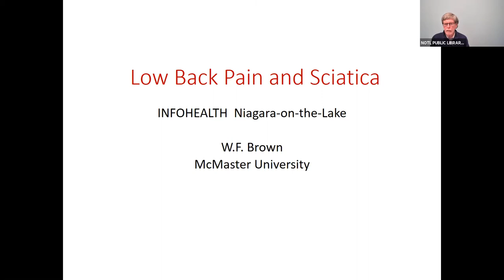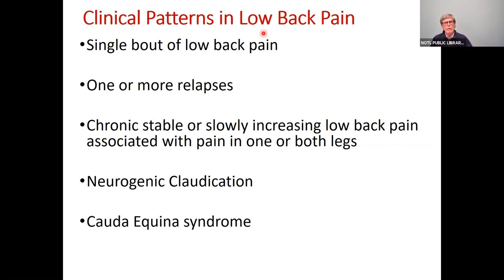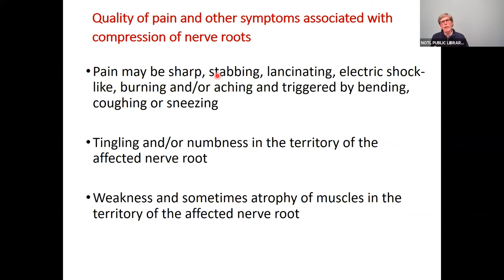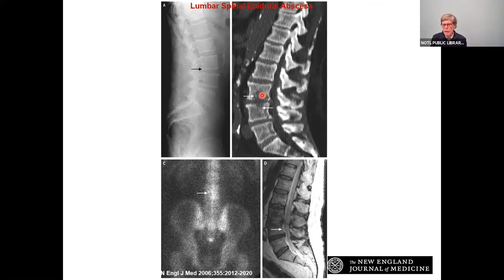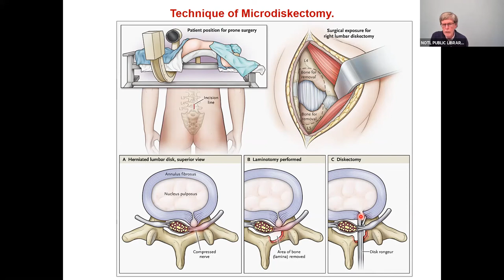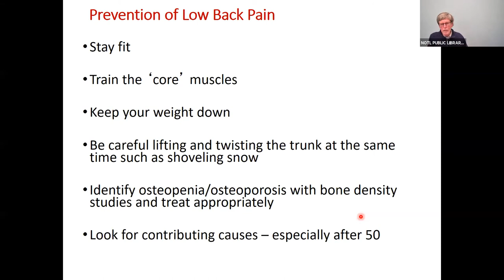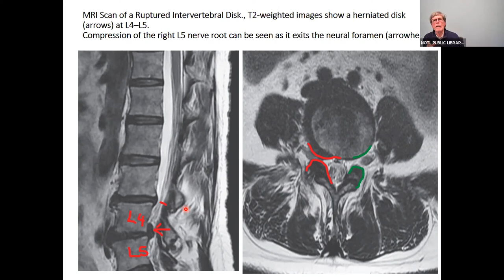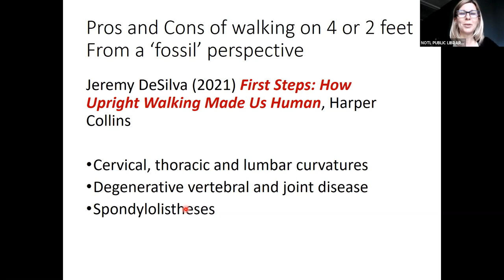InfoHealth - Back Pain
This video is a recording of the InfoHealth webinar that took place on June  2nd 2021 featuring Dr. Bill Brown hosted by the NOTL Library.